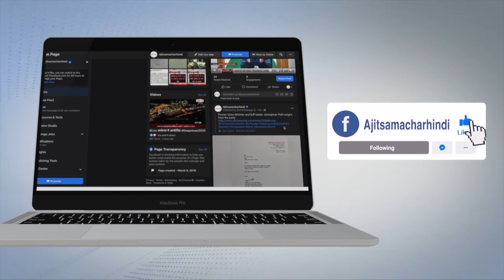ਝੋਨੇ ਦੀ ਸਿੱਧੀ ਬਿਜਾਈ,ਇਸ ਪਿੰਡ ਵਿਚ ਹੋਇਆ ਰਿਕਾਰਡ ਵਾਧਾ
ਪਹਿਲੇ ਦਿਨ ਪੰਜ ਹਜ਼ਾਰ ਪ੍ਰਤੀ ਏਕੜ ਲਾਭ ਹੋ ਜਾਂਦਾ ਹੈ-ਕਿਸਾਨ